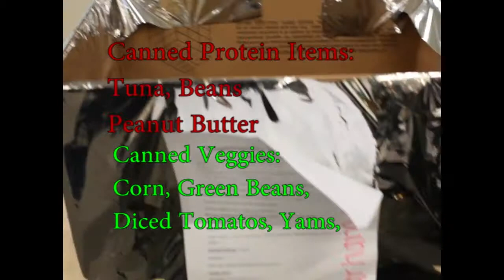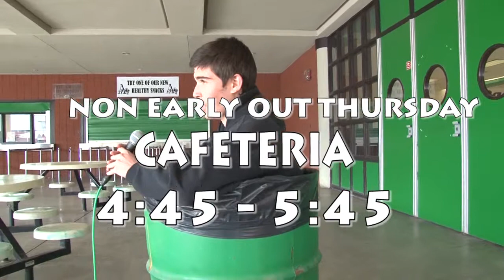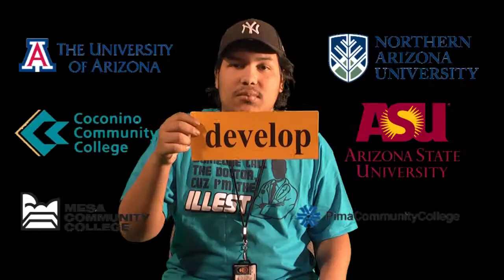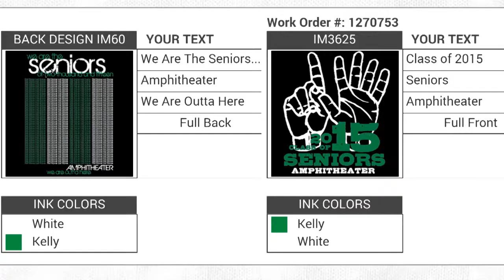12-5-14: Amplified News presents Announcements!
Amphi High School news and announcements for 12-5-14